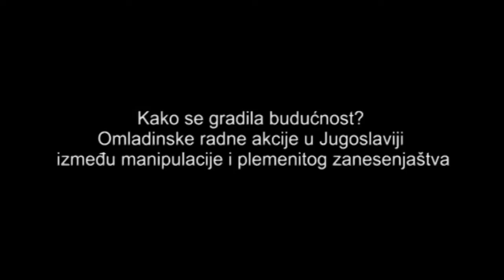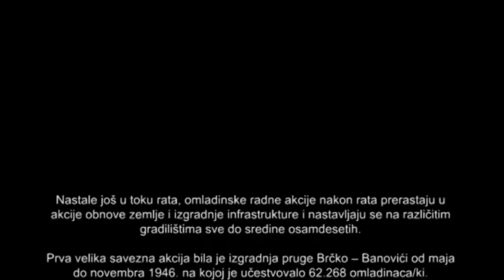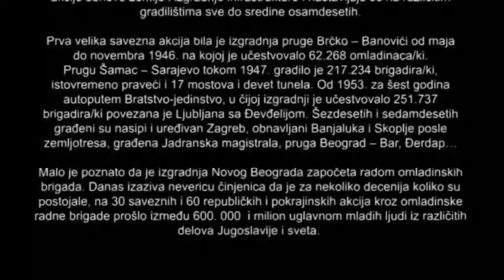Omladinske radne akcije u Jugoslaviji. Kako se gradila budućnost?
Javno vođenje „Kako se gradila budućnost? Omladinske radne akcije u Jugoslaviji između ideološke manipulacije i plemenitog zanesenjaštva" odžano je ispred zgrade SIV-a u sredu 18. septembra 2013. godine od 18 do 19 časova.
Obilazak i razgovor „Kako se gradila budućnost? Omladinske radne akcije u Jugoslaviji između ideološke manipulacije i plemenitog zanesenjaštva" bio je posvećen zajedničkom promišljanju uloge i značaja koje su omladinske radne akcije imale u socijalističkoj Jugoslaviji. Šta su bile omladinske radne akcije? Izraz ogromne vere u svetlu budućnost zajedničke zemlje i spremnosti da se kroz volonterski rad lično učestvuje u njenoj izgradnji? Škola samoupravljanja i/ili neki oblik prinudnog rada? Stepenik u napredovanju u partijskoj hijerarhiji? Način na koji su se regrutovali budući partijski kadrovi?
Nastale još u toku rata, omladinske radne akcije nakon rata prerastaju u akcije obnove zemlje i izgradnje infrastrukture i nastavljaju se na različitim gradilištima sve do sredine osamdesetih. Prva velika savezna akcija bila je izgradnja pruge Brčko -- Banovići od maja do novembra 1946. na kojoj je učestvovalo 62.268 omladinaca/ki. Prugu Šamac -- Sarajevo tokom 1947. gradilo je 217.234 brigadira/ki, istovremeno praveći i 17 mostova i devet tunela. Od 1953. za šest godina autoputem Bratstvo-jedinstvo, u čijoj izgradnji je učestvovalo 251.737 brigadira/ki povezana je Ljubljana sa Đevđelijom. Šezdesetih i sedamdesetih građeni su nasipi i uređivan Zagreb, obnavljani Banjaluka i Skoplje posle zemljotresa, građena Jadranska magistrala, pruga Beograd -- Bar, Đerdap... Malo je poznato da je izgradnja Novog Beograda započeta radom omladinskih brigada. Danas izaziva nevericu činjenica da je za nekoliko decenija koliko su postojale, na 30 saveznih i 60 republičkih i pokrajinskih akcija kroz omladinske radne brigade prošlo između 600. 000 i milion uglavnom mladih ljudi iz različitih delova Jugoslavije i sveta.
Tokom ovog javnog vođenja bilo je reči i o tome kako se radnih akcija sećaju oni/e koji su u njima učestvovali/e, kao i u čemu je relevantnost ove vrste nasleđa za današnjicu. O omladinskim radnim akcijama govorili su Slobodan Selinić (Institut za noviju istoriju Srbije) i Miodrag Kapetanović (Matematički institut SANU).
Narednji javni obilasci biće posvećeni mesnim zajednicama kao osnovnom obliku samoupravnog organizovanja građana/ki na lokalnom nivou i način ostvarivanja samoupravljanja na mestu življenja i studentskom pokretu iz juna 1968 koji je u svojim zahtevima integrisao elemente kritike realnog socijalizma i kapitalizma, ukazujući na nedostignute ideale slobode i emancipacije u jugoslovenskom društvu. Urednica programa i moderatorka je Marijana Stojčić.
Obilazak se održava u organizaciji Foruma za primenjenu istoriju uz podršku Rosa Luxemburg Stiftung Southeast Europe u okviru projekta „Istorija u pokretu -- Dijalog sa prošlošću".